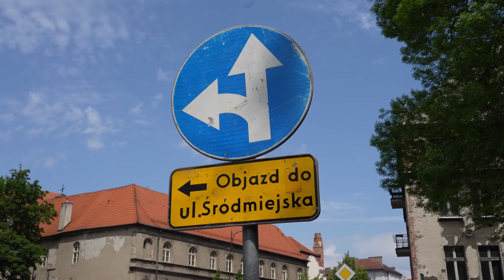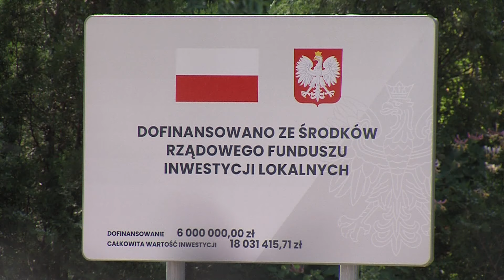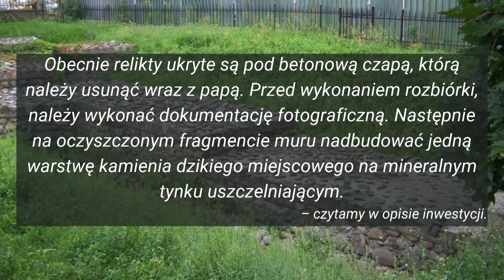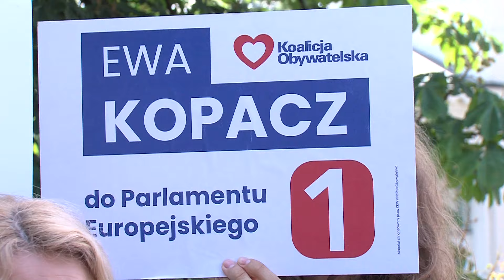22 maja 2024 - Wiadomości z Kalisza